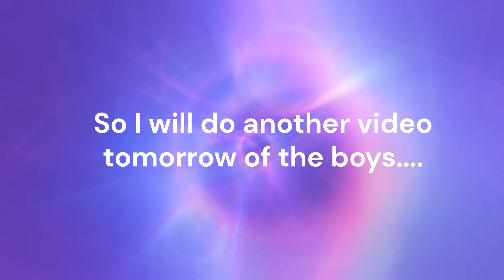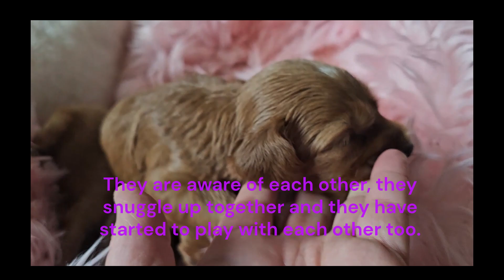Saffy's Puppies Week 3